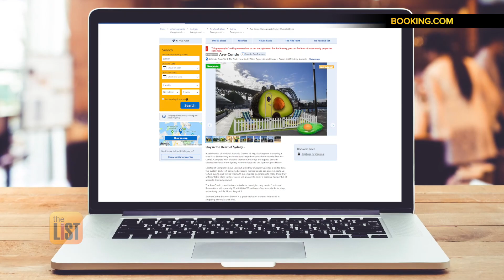3 Lodging Options for the Ultimate Foodie